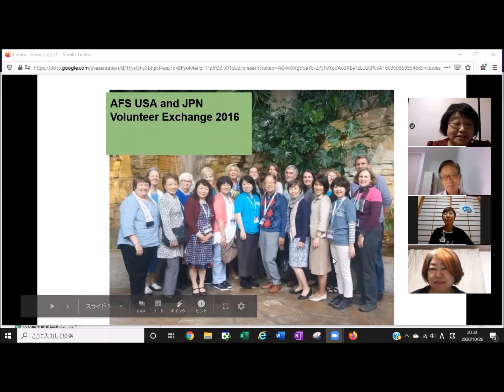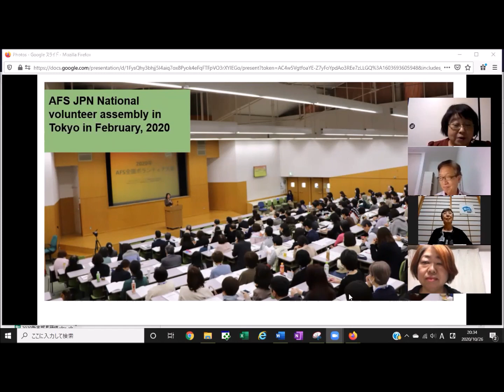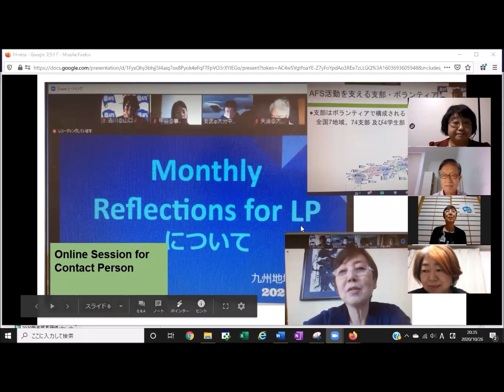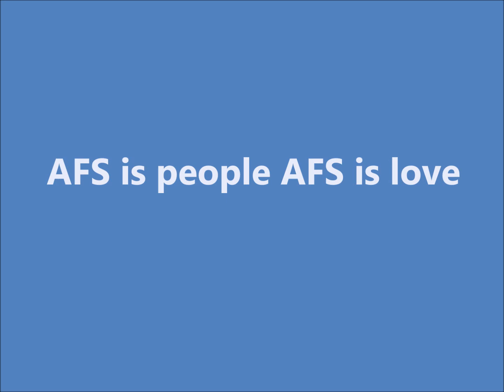# Thank you AFSVOL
Thank you AFSVOL　～世界のAFSボランティアへ声を届けよう！

「このメッセージにすっごく励まされた！」
「思わず泣いた」
日本のAFSボランティアが、アメリカのAFSボランティアに送ったこのメッセージ動画への反応です。現地のボランティアが集まる大会で上映され、予想以上の反響がありました。

いま各国のAFSは、コロナ禍でプログラムが止まってしまったり、参加人数が大幅に減ってしまったり、対面でケアできる機会が減ったりという、これまでにない大きな変化に直面しています。そのような状況で「この先も交流活動は続けられるの？」「この活動を続ける意味はあるの？」など、不安を抱えたり、自信を失ってしまったりしていることも少なくないようです。
そんな中で、このメッセージには「国を超えて同じ思いをもつ仲間がいるんだ、私たちも頑張ろう！」と一人ひとりを励まし、前向きな気持ちにさせる力がありました。

思いを共有し、声を掛け合うことが危機を乗り越える力になる。
だったら、その輪をもっと広げたいと思います。みなさんの声をぜひ、各国のAFSボランティアに届けませんか？ ぜひこの企画に参加してください。

〇参加方法：
・ご自身のSNSで以下のハッシュタグをつけて、メッセージを投稿してください。
・写真でも、動画でも、テキストのみでも。一言でもOK！
・言語は、各国から直接読めるように英語または現地語で。
・自身が派遣生としてお世話になった国・地域のボランティアへ／支部や家庭や学校で受け入れた留学生の本国のボランティアへ／AFSで知り合いになった国・地域のボランティアへ／特定の人を思い浮かべても、組織全体に対してでも。
・ご自身で投稿できるSNSがないorアカウントを一般公開にしていない場合は、AFS公式アカウントから代理投稿します。

〇投稿期間：
2020年12月5日（土）の国際ボランティアデーまで